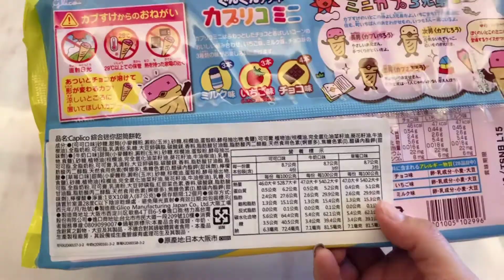日本餅乾開箱｜好像冰淇淋喔｜Caplico綜合迷你甜筒餅乾｜有三種口味｜草莓｜巧克力｜牛奶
我們這裡主要是玩具的開箱，還有搞笑好玩的短劇～

還有還有～我們頻道的影片更新時間是每個月的第三個禮拜五晚上7點！一定要持續關注唷